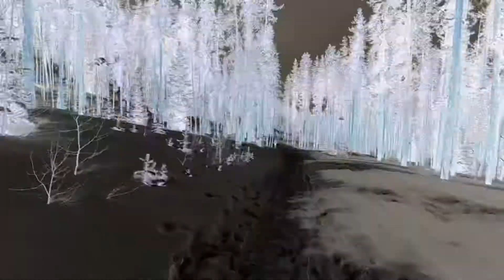Ski Run Ski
Friday afternoon ski tour up A Basin, Saturday morning run in Frisco on the Peaks Trail and a Saturday afternoon ski tour at Winter Park.